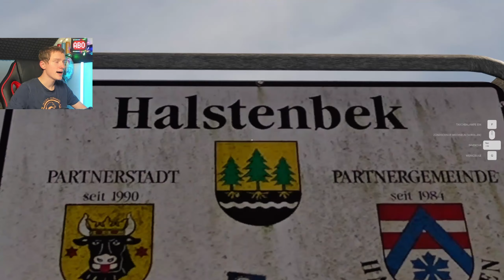Der SILVESTER Simulator 2024!🎆🔥🎇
Mein Setup:

Mein Schnittprogramm:
DaVinciResolve
Mikrofon: Blue Yeti
Monitor 1: LG Electronics 27GN800-B
Monitor 2: Samsung S24F356F
Maus: Logitech M705
Lenkrad: Logitech G29

Musik in diesem Video:

Outro:
Lean Away Instrumental - Sam Kramer